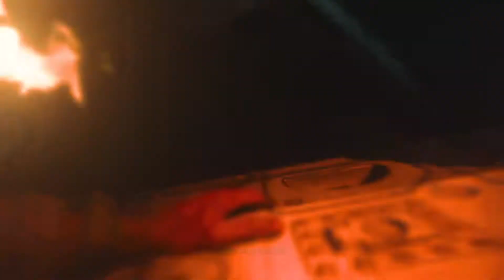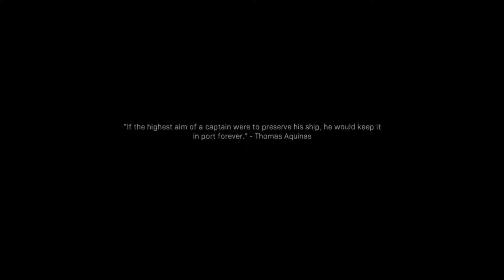call of duty modern warfare let's play part 4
Call of Duty 4: Modern Warfare is a first-person shooter developed by Infinity Ward and published by Activision.